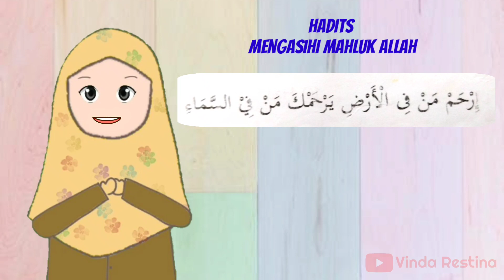Hadits Mengasihi Mahluk Allah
semoga bermanfaat